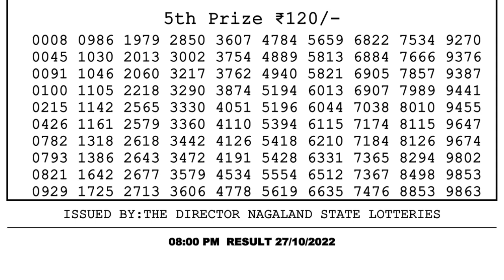Dear Lottery Sambad 8pm today 27.10.22 Nagaland State Lottery Result